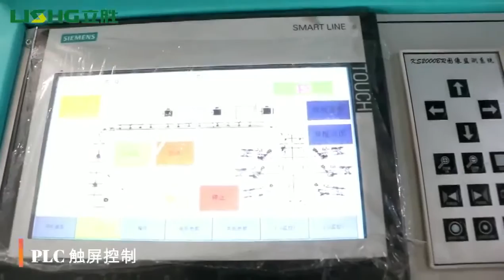YTC 61200 6 color CI central drum flexo printing machine 150m/min printing speed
YTC 61200 6 color CI central drum flexo printing machine 150m/min printing speed HDPE LDPE BOPP film and paper food packaging bag roll to roll printing machine, hot sale in 2020 in European, South America, mid East market~